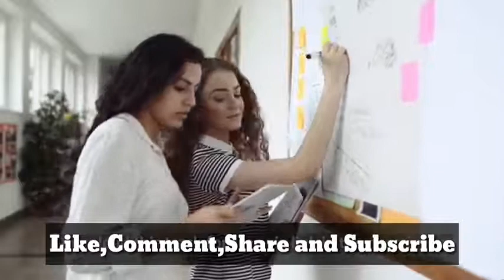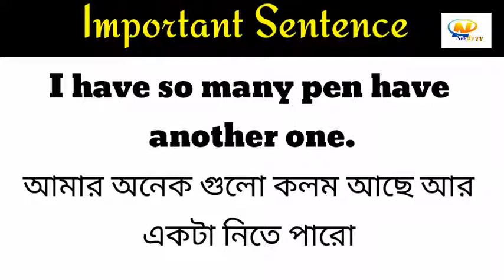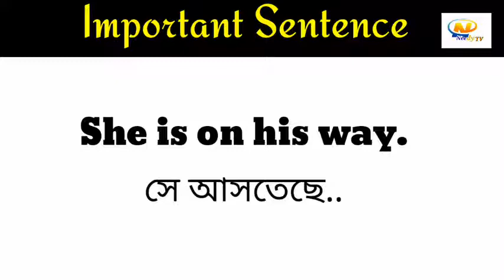Daily usefull English sentence2021|Day-19 Basic Spoken English Practice Class for Beginners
Welcome to Needy tv★★

daily learning english practcice english Sentence | learn english speaking bangla

english speaking

english grammar in bangla,english to bengali.

Conclusion :
Learn English Practice Spoken English Speaking Bangla.

-Arif Rabbani From Needy tv 🇧🇩Needy tv#sentence#practice-18#learn#

Daily_Usefull_phrases_Related_Sentence _For_Learning_English.
How _To_Learn_English.
english sturcture
phrases ইংরেজি বাক্য